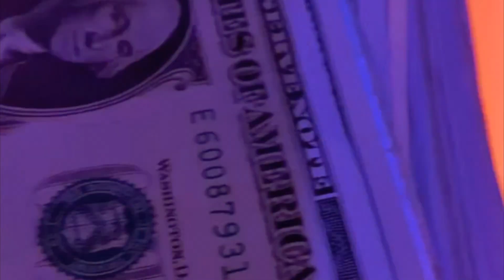Real Talk Orlando Official Intro.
Real Talk Orlando Blog